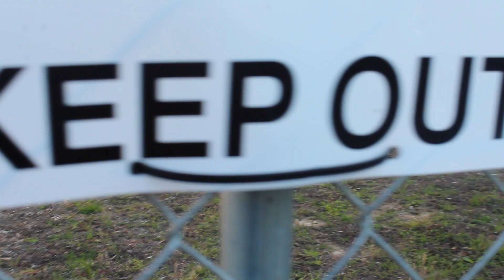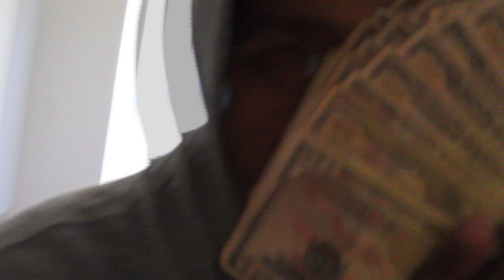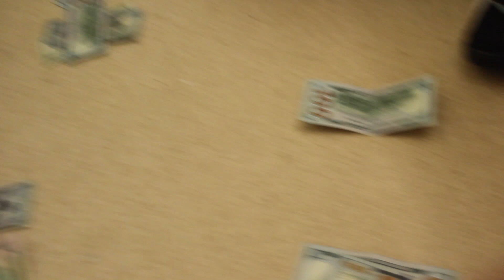SharpShooter Ruga - Hood Cycle [Shot by T$M Productions] "I did not own the rights to music"